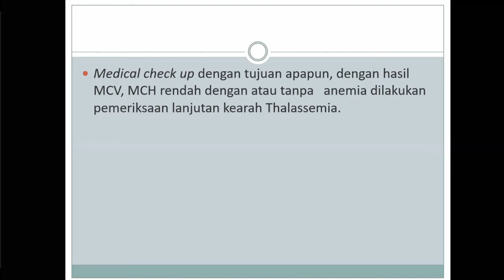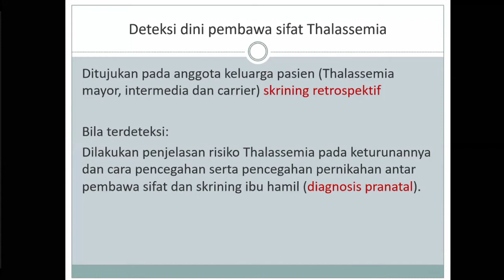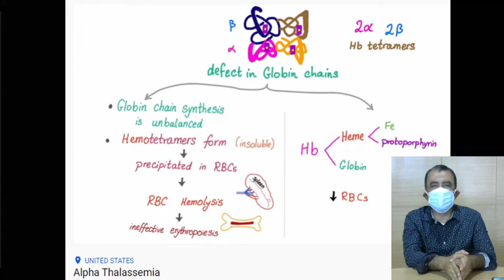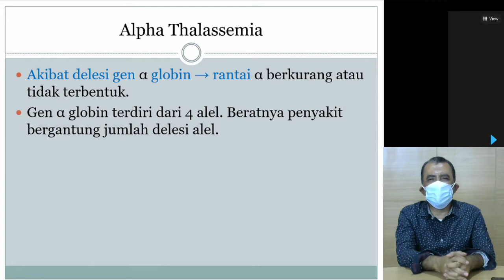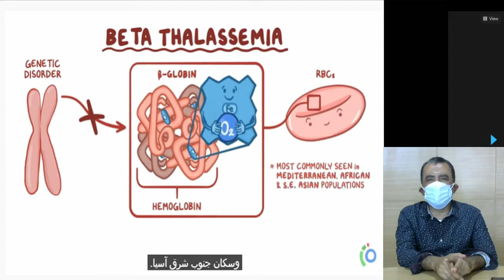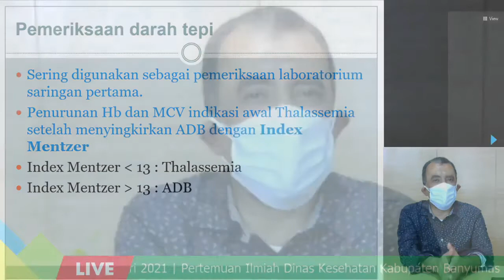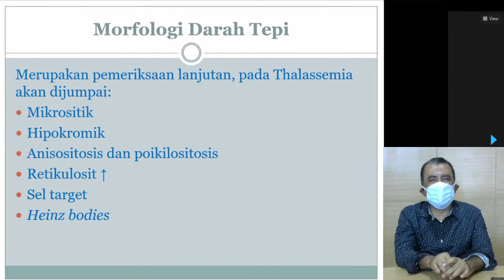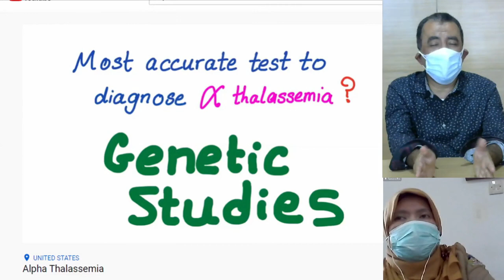Skrining Awal Thalasemia di FKTP - dr. M. Bassalamah, Sp. A (K)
Pertemuan Ilmiah Dinas Kesehatan Kabupaten Banyumas dengan Narasumber Dokter Spesialis Anak RSUD Banyumas yang fokus di pelayanan Thalassemia.

Dalam Video ini banyak dijelaskan all about thalassemia..